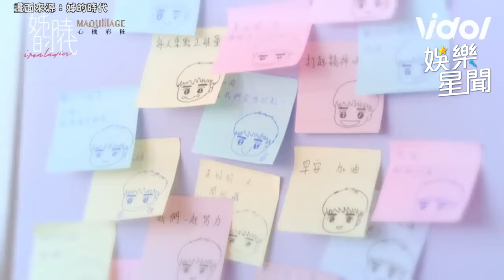暖男過往的一舉一動讓女人動心 女人甜蜜親吻給回應｜三立娛樂星聞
畫面來源：姊的時代